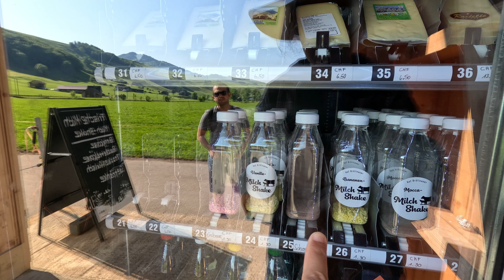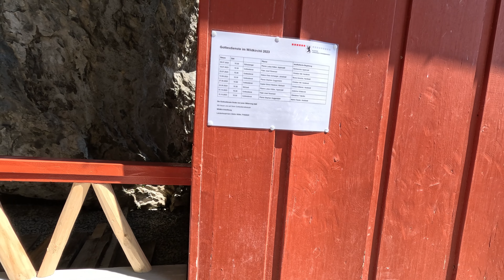【4K 】- İsviçre (Switzerland) \ Appenzell \ 2 Saatlik Tirmanis \ Aescher - Gasthaus \ Mükemmel § - 2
2 Saatlik tırmanışın ardından muhteşem bir manzara eşliğinde soğuk çaylarımızı yudumladigimiz videomuzda , umarım bizim çektiğimiz kadar sizde izlerken zevk alırsınız.

Keyifli seyirler!"